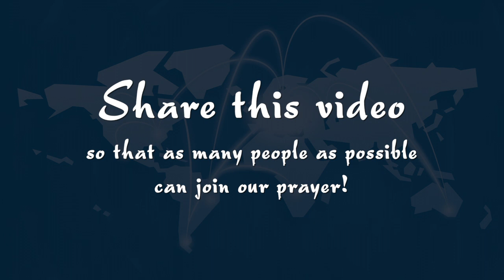Mercy For Us and the Whole World – Trailer